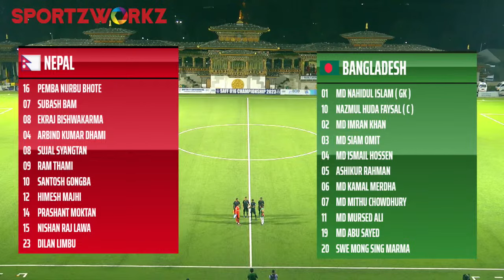Nepal vs Bangladesh | SAFF U16 Championship 2023 | Bhutan